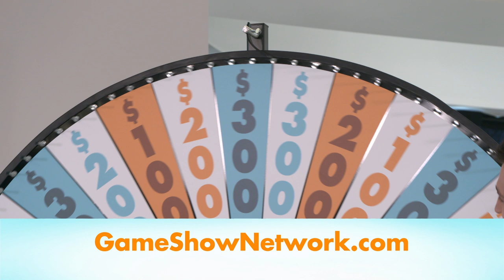Daily Draw Winner | May 13, 2019 | Game Show Network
Congratulations to Daily Draw winner, LaKeisha J. from Birmingham, AL!